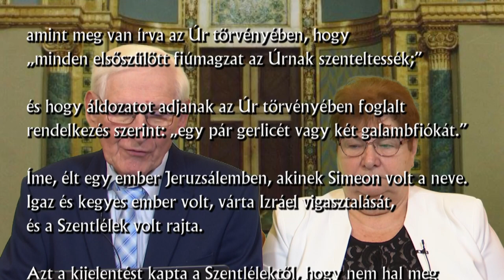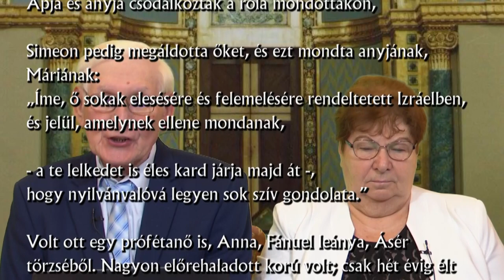Szerdai Tanítások - Simeon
Bereczki Sándor lelkipásztor és Bereczki Ágnes lelkész minden szerdán egy ige kapcsán tart tanításokat a hívő életben való eligazodáshoz. A videókban egy-egy ige valódi történetét, lelki üzenetét ismertetik meg.
Nem olyan rég az ünnepek kapcsán Jézus születéséről beszéltünk. A várakozás sokáig jelen volt a zsidó nép életében amikor várták a Messiást.
A várakozás azonban nem csak a mi életünk része. Az Úr ígéretei még ha sokszor úgy érezzük sokára, de valóra válnak.
A Biblia sok szereplőjének életében így volt. Így volt ezzel a mai igénk főszereplője Simeon is. Aggastyán ezt a jelzőt szokták használni a neve mellett. Ő is várta a Messiást. De nem gondolta igazán, hogy idős korábban személyesen is szerepe lesz majd Jézus életében.
Ha kíváncsiak a történetére nézzék meg!